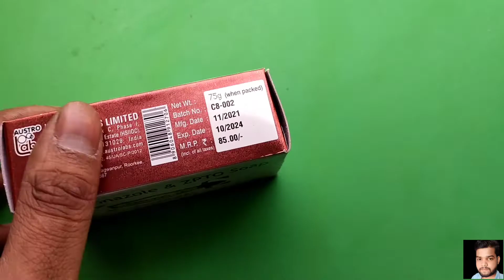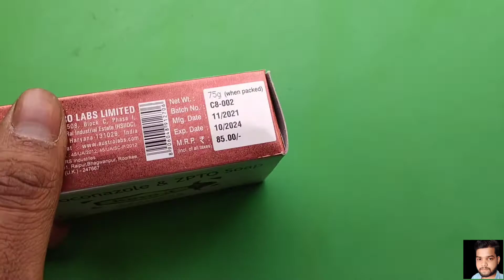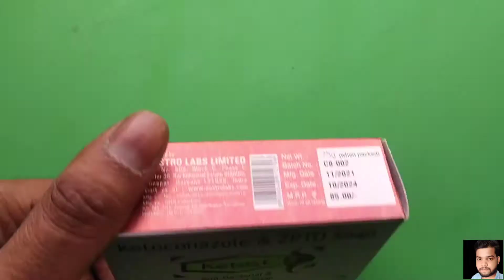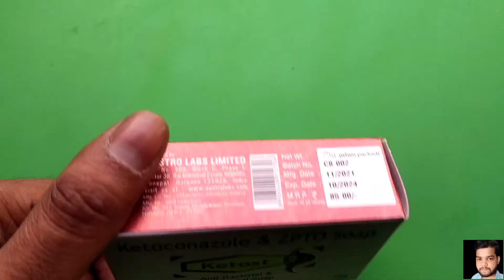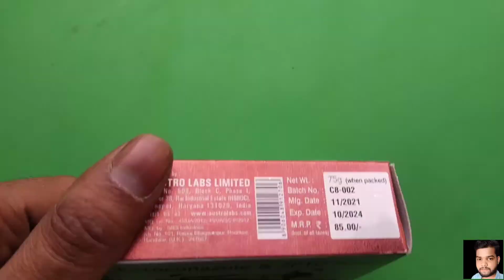Ketost anti bacterial anti fungal soap use Benifit Side effects//दाद खाज खूजली से छुटकारा